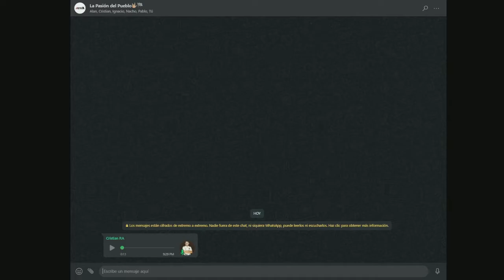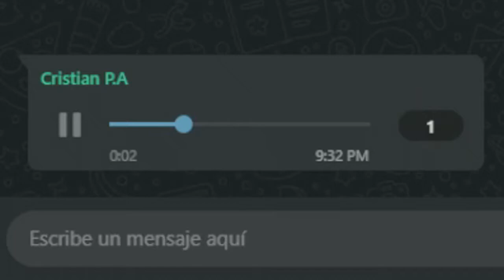ENTREVISTA A GUSTAVO "EL GRILLO" BISCAYZACÚ - La Pasión del Pueblo⚽🤟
Bienvenido a nuestro canal esperamos que disfrutes de esta entrevista.

DETRAS DE CAMARA:
Ignacio Silva: Miniatura y gráficas.
Jorge: Edición.